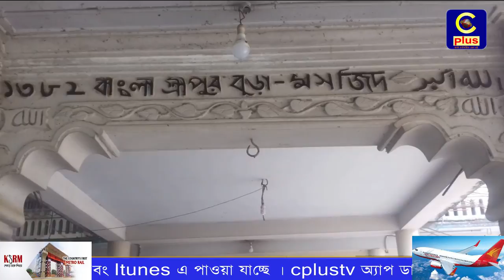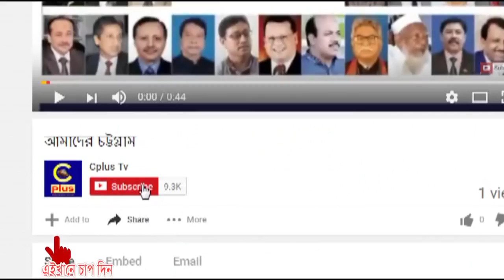যে মসজিদ থেকে গায়েব হয়ে গেছে বুড়ো হুজুর। বোয়ালখালির ঐতিহ্য বহন করছে বিখ্যাত শ্রীপুর বুড়ো মসজিদ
বোয়লখালির ঐতিহ্য বহন করছে বিখ্যাত শ্রীপুর বুড়ো মসজিদ